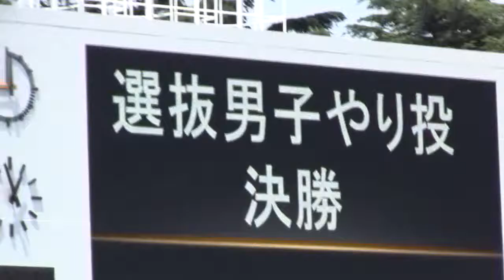2012都選抜大会 男子槍投げ 都立駒場２年浅澤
2012/07/14　　都立駒場のユタカが男子槍投げに出場しました。自己ベストがでました。